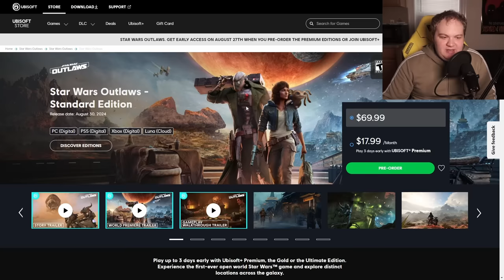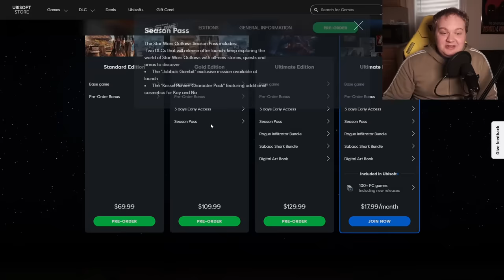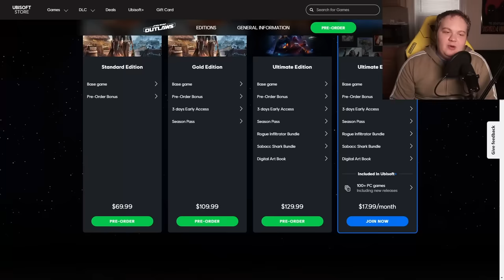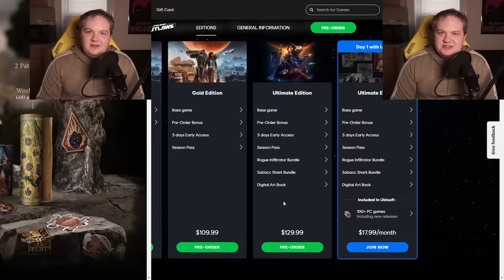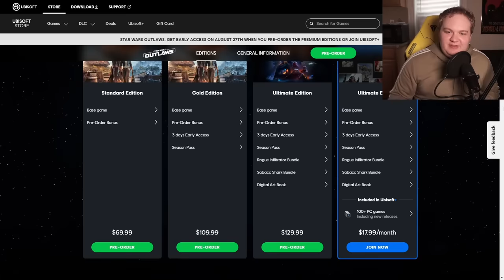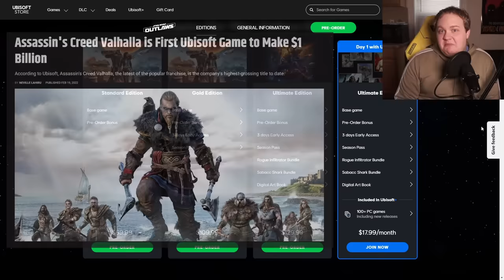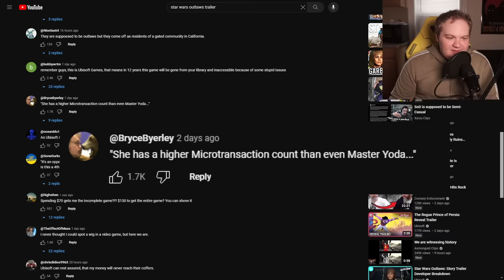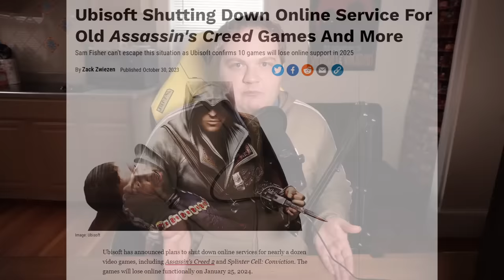Star Wars Outlaws Situation is CRAZY ($130 Pre-Order, Trailer Gets Ratioed, & More)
Common Ubisoft L

So this week Ubisoft finally unveiled the cinematic trailer and release date for Star Wars Outlaws - an upcoming open world action game.  And the backlash against this announcement has been kinda crazy to see.

In this video we’re going to break down all the controversy surrounding Star Wars Outlaws.  So buckle up, grab some iced coffee and let’s dive into the video.

0:00 Star Wars Outlaws Trailer Gets Ratioed
0:38 Star Wars Outlaws Monetization
1:12 Day One DLC
2:26 Season Pass
4:00 Star Wars Outlaws Ultimate Edition vs BG3 Deluxe Edition
4:47 Ubisoft Wants You to Buy Their Subscription
6:54 Let's Be Real Here - Early Access is the REAL Release Day
7:27 Star Wars Outlaws Trailer Comments Section is WILD
8:20 Star Wars Outlaws Online Only?
9:36 The Protagonist
10:55 I Just Want a Star Wars RPG
12:39 Conclusion